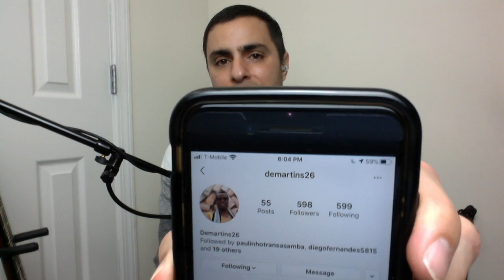André Neves - Live - Relembrando sucessos dos Atitude 4, Transa Samba e Só Transa.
Relembrando sucessos dos grupos Atitude 4, Transa Samba e Só Transa.